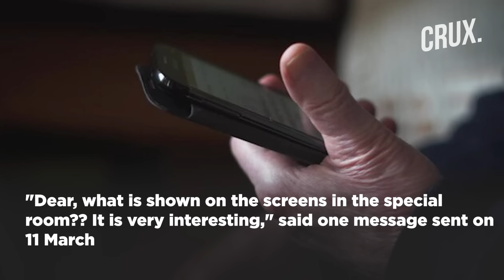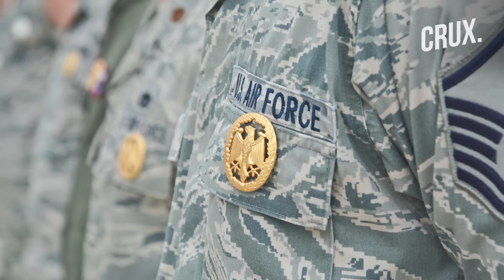Ex-US Colonel Honey Trapped Into Sharing Russia-Ukraine War Secrets, Pentagon Leaker Pleads Guilty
A retired US Army colonel in Nebraska has been charged with sending classified information to a person through a foreign dating website. The retired colonel has been charged with transmitting classified information about Russia's war with Ukraine, the Justice Department said. David Franklin Slater, 63, was arrested last week on charges of illegally disclosing national defence information and conspiring to do so. Officials say he illegally transmitted documents that "could be used to the injury of the United States". Prosecutors said that Slater "regularly communicated" with the alleged co-conspirator. An Air National Guard member has pleaded guilty to posting dozens of classified documents online in a US federal court in Boston on March 4. Watch this video to know more.

n18oc_world      n18oc_crux